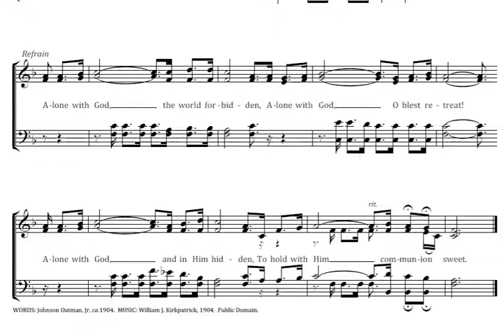Alone with God Key F